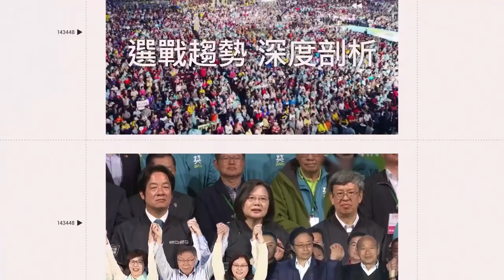被疫情害死！橘惡魔3年演出被取消 寫信謝台「畢業前站上國際」｜娛樂星聞